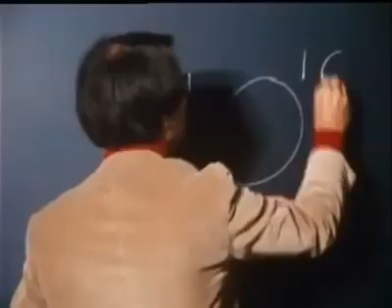Carl Sagan: El número googol y la idea del infinito.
En este video Carl Sagan detalla la información de el numero googol, y el gugolplex.

Googol, 10 elevado a 100. Un número realmente gigantesco, más que el número de átomos de todo el universo. Lo cierto es que hay un número con nombre propio aun mayor, aunque éste deriva de googol, el googolplex, un 10 elevado a la googolésima potencia… Si lo escribiéramos sin emplear la notación científica, el papel empleado no cabría en el universo.